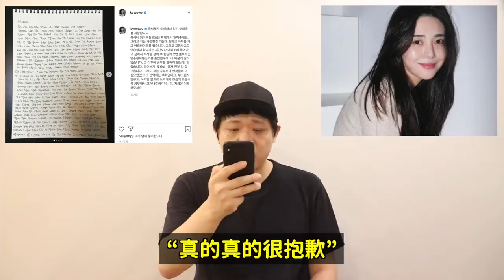希望雪炫能回答？前AOA珉娥上傳解釋文後極端選擇..目前仍然沒有意識..| DenQ